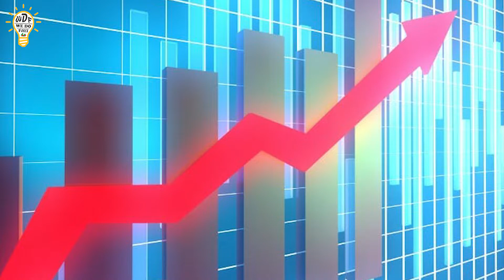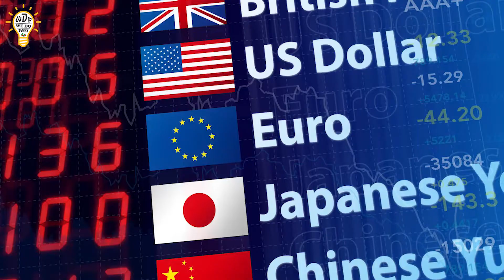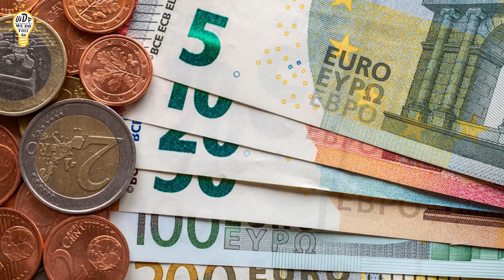WDF Podcast / កត្តាពត៌មានរបស់ទីផ្សារ Update | Forex / 03/03/2022